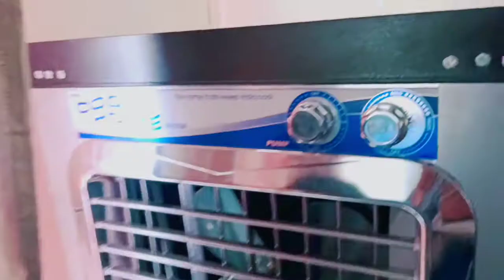Corona की वजह से हमे लेना ही पड़ा 🌸 आपके साथ share करना अच्छा लगता है ll मटर पनीर की सब्जी 😋